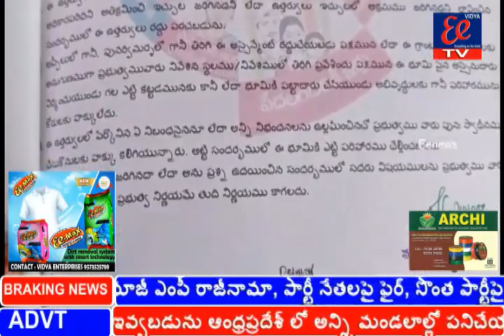తూర్పుగోదావరిజిల్లా మండపేటనియోజకవర్గంలో 11795 లబ్ధిదారులు రెండు వందల ఎనభై ఆరు ఎకరాల్లోఇల్లు స్థలాలు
తూర్పు గోదావరి జిల్లా:మండపేట నియోజకవర్గంలో 11795 లబ్ధిదారులు రెండు వందల ఎనభై ఆరు ఎకరాల్లో పేదలకు ఇల్లు స్థలాలు